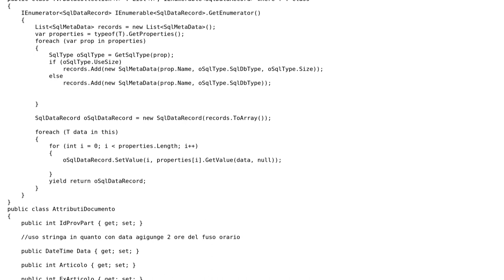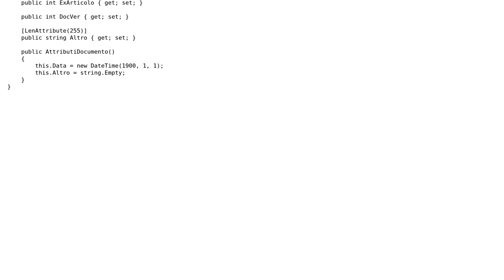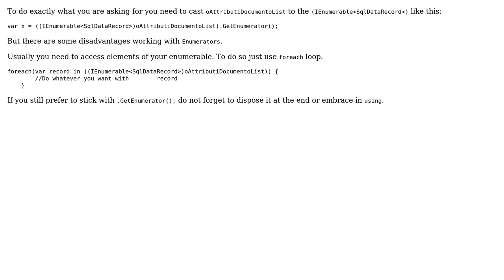How to call the generic method IEnumerator‹› IEnumerable‹›.GetEnumerator()?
With thanks & praise to God, and with thanks to the many people who have made this project possible! | Content (except music & images) licensed under CC BY-SA | Music | Images & others | With thanks to user George Mamaladze user FDB and the Stack Exchange Network Trademarks are property of their respective owners. You are responsible for your own actions.